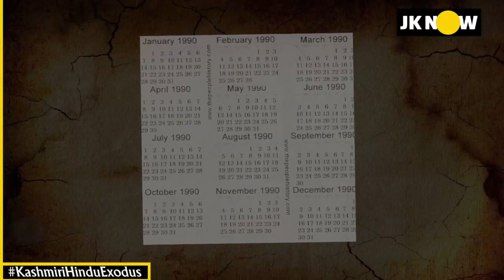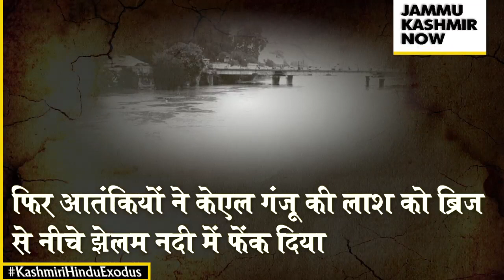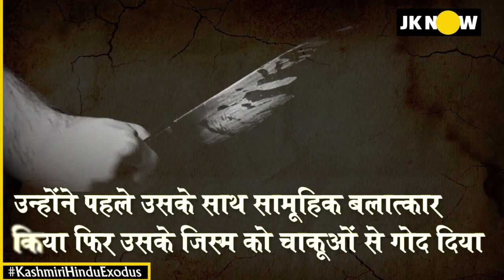1990, Barbaric Killing of Kashmiri Hindu KL Ganjoo.